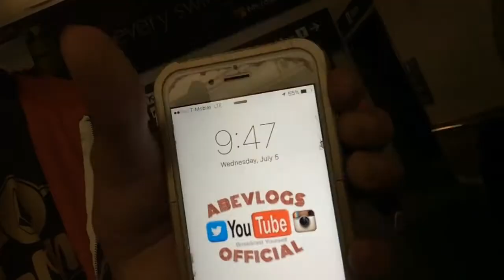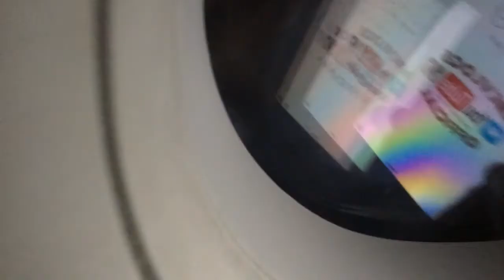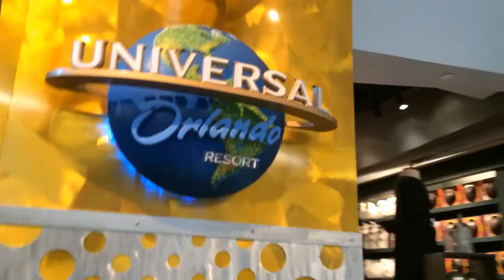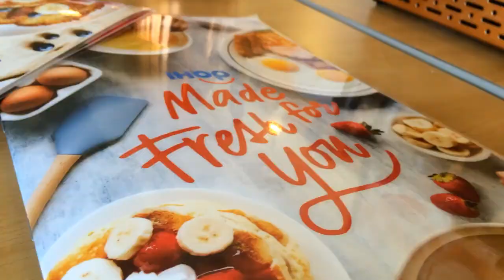Start of a New Journey? - Florida Vlog #1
Heyy guys! Thanks for all the support you guys have shown in these vlogs, and I appreciate you guys for sticking with me in this journey!

Songs:
Geoxor - One Life Short By Ninety9lives

Evenece - Dawn By Ninety9lives